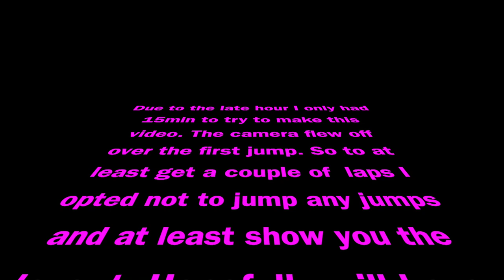Montpellier GP 2020 Onboard GoPro Hero 8 footage after event [with Ryan Lutz]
Onboard GoPro R/C driver Practice laps around Montpellier GP 2020 after the event. Due to weather and lighting constraints and the camera not staying mounted I didn't have enough time to get my best footage. But I still wanted to show a couple laps around the race track.

Equipment used:
Car - Agama A319 from Nemo Racing USA
Engine - Bullitt B-223
Tires - AKA Products Inc. Clay Typo
Radio - Futaba 7PX
Servos - Futaba HPS CB700

Track location - Montpellier, France